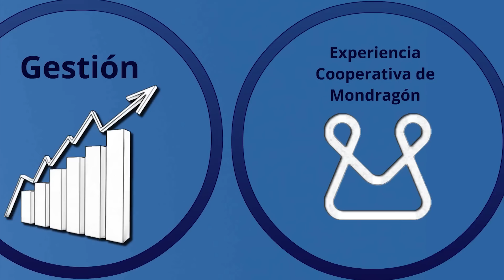Master Economia Social y Empresa Cooperativa MU